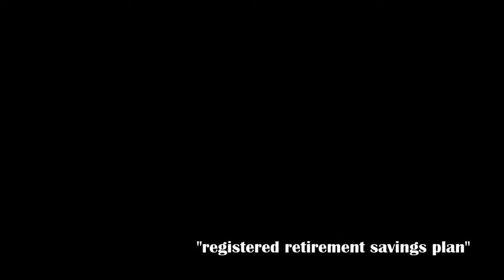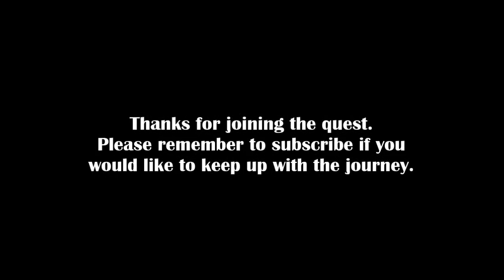RRSP (Registered Retirement Savings Plan) Explain.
Most people understand that an RRSP is meant for retirement, but there are still many things about an RRSP that tend to confuse people.

In this video I will explain what an RRSP is, how it works, and when it is needed/useful.